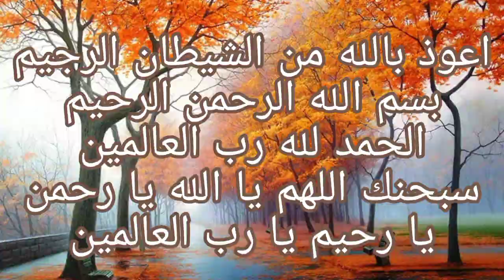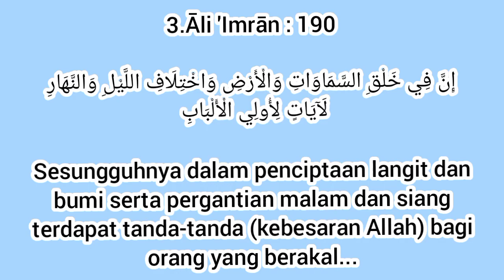Masjid ke-360 | Masjid Ulul Albaab | Safari 1000 Masjid Se-Bandung Raya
3.Āli 'Imrān : 190

إِنَّ فِي خَلْقِ السَّمَاوَاتِ وَالْأَرْضِ وَاخْتِلَافِ اللَّيْلِ وَالنَّهَارِ لَآيَاتٍ لِأُولِي الْأَلْبَابِ

Sesungguhnya dalam penciptaan langit dan bumi serta pergantian malam dan siang terdapat tanda-tanda (kebesaran Allah) bagi orang yang berakal,